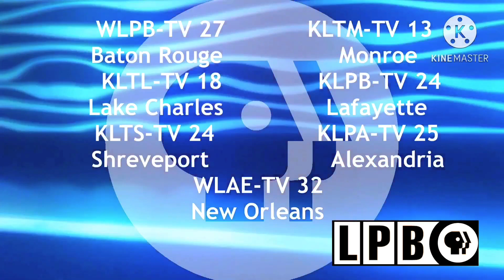PBS Station ID Remake #2 (LPB 2002-2009)